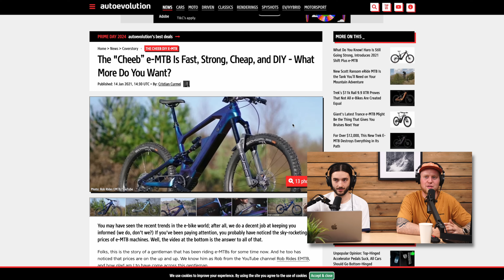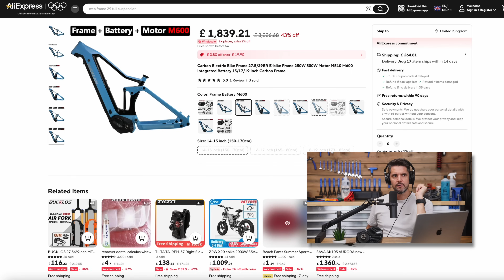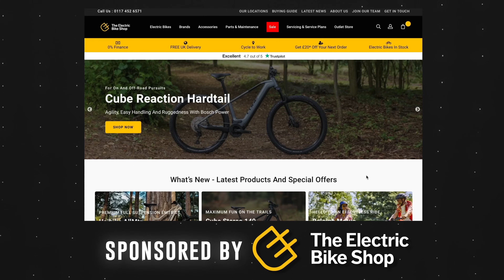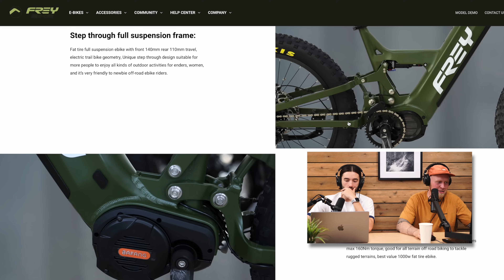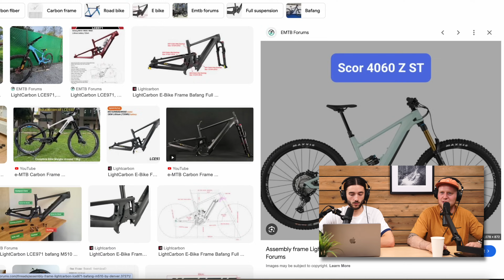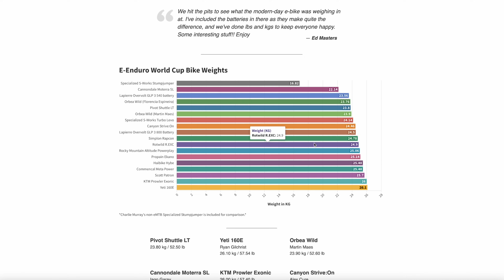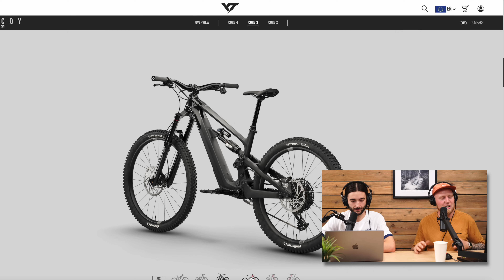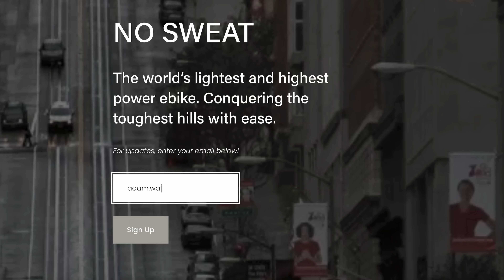Whats the deal with DIY ebikes? | ReCHRGD Podcast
Many new options are coming into the market for DIY ebikes, including carbon full suspension ebike frames with Bafang motors.